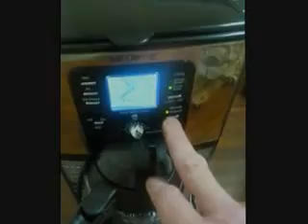Programmable Mr.Coffee 12 Cup Coffee Maker FTX41CP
This is a video of how to make coffee with the Mr. Coffee programmable 12 cup coffee maker model no. FTX41CP. - It's quite similar to the BVMC-SJX33GT, but is more handsome and has some additional features, such as the water filter, Clean button, 5 beeps (instead of 3) to alert completion of the brew, dual water chamber see-through windows, on-off switch to activate/deactivate the beeping, and temperature controls. Makes hot coffee.